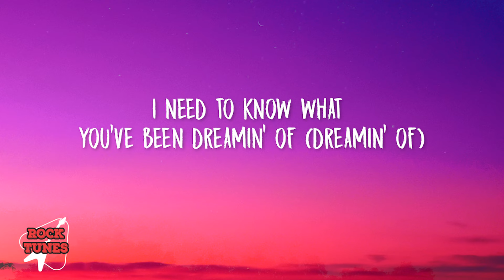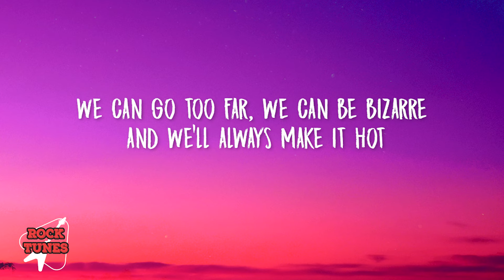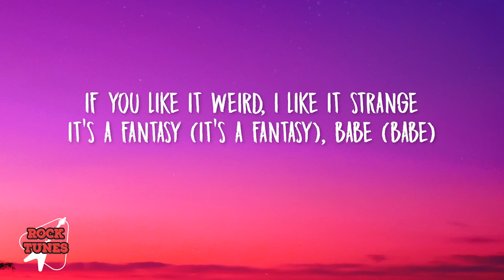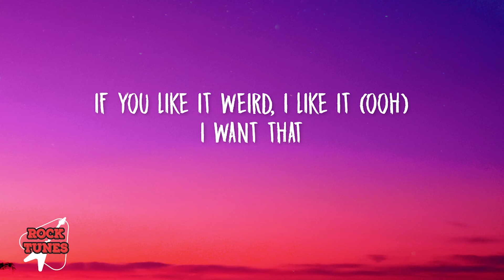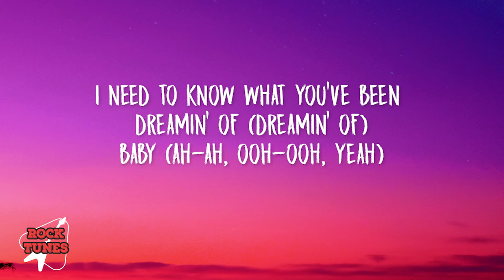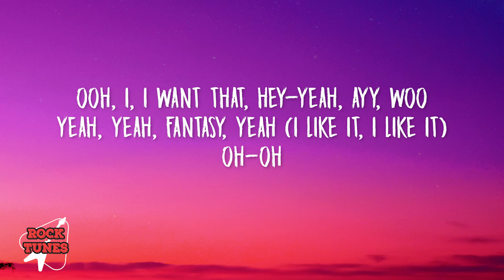JADE - Fantasy (Lyrics)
◼️ Lyrics:

[Intro]
(Hahaha)
Ah-ah
I need to, I need to

[Chorus]
Passion, pain
Pleasure, no shame
If you like it weird, I like it strange
It's a fantasy, babe (Babe, babe, babe)

[Verse 1]
Whatever floats your boat, I'll help you sail away (Sail away)
What is your cup of tea? I'll sip it, and I'll add the sugar, babe
Release your fear, no judgement here (Babe)
It could be loopy, it could be kinky, it could be hot, and that's okay

[Pre-Chorus]
I need to know what you've been dreamin' of (Dreamin' of)
I wanna tell you all my secrets and
Bring all of that freaky shit to life
Ooh, I, I want that

[Chorus]
Passion, pain (Pain)
Pleasure, no shame (Yeah)
It's a fantasy (It's a fantasy), babe

[Verse 2]
Uh, I think it's time that we should pop Pandora's box (Get it unlocked)
Think of the time that we lost tryna be who we're not (Yeah)
Boy, your ideas (Ideas) are welcome here (Welcome here)
We can go too far, we can be bizarre and we'll always make it hot

[Chorus]
Passion, pain (Pain)
Pleasure, no shame (No shame)
It's a fantasy (It's a fantasy), babe (Babe)
Passion, pain (Ooh)
Pleasure, no shame (Ooh, no shame)
If you like it weird, I like it strange (Ooh)
It's a fantasy, babe (Ooh)

[Bridge]
Babe, woo
It's a fantasy, baby
If you like it weird, I like it (Ooh)
I want that

[Outro]
Ooh, I, I want that, hey-yeah, ayy, woo
Yeah, yeah, fantasy, yeah (I like it, I like it)
Oh-oh
Not just fantasy anymore, baby (No)
A reality to explore, baby (Woo, baby)
Not just fantasy anymore, baby (Ooh)
A reality to explore, baby (Ah-ah-ah-ah)